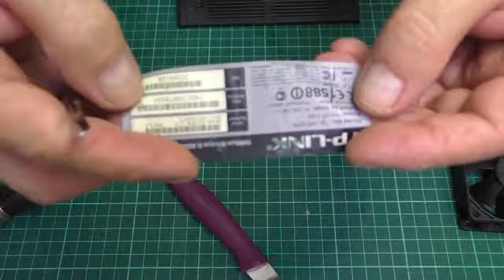elyapımı modem Soğutu